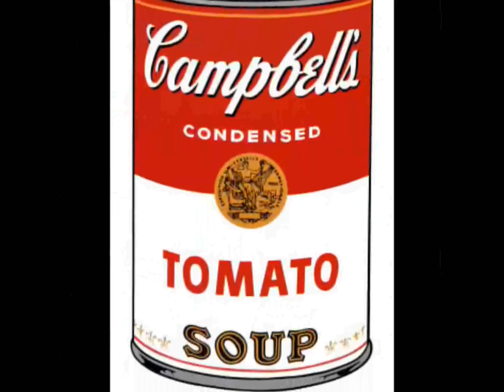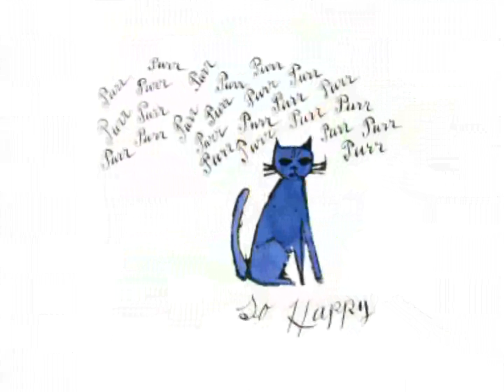ANDY WARHOL. I FALL IN LOVE. MARILYN MONROE. + LYRICS.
In a restless world,
Like this is,
Love is ended
Before it's begun.

And the moment I can feel that,

You feel that way too,
Is when I fall in love...
With you.